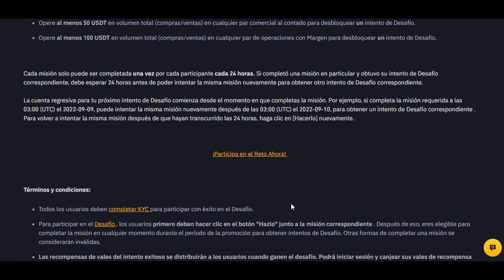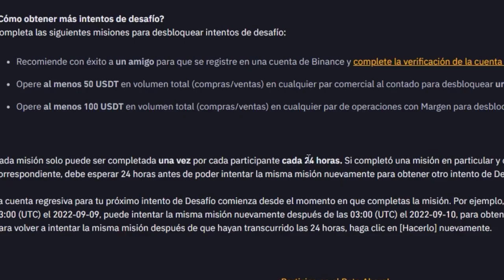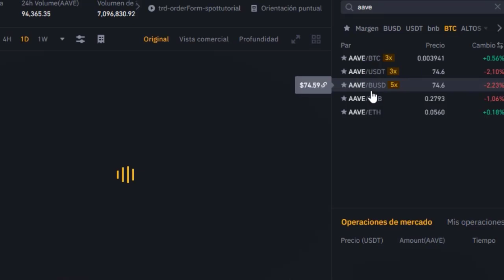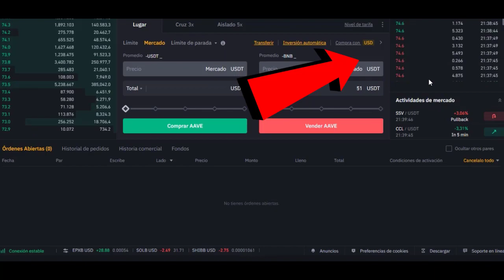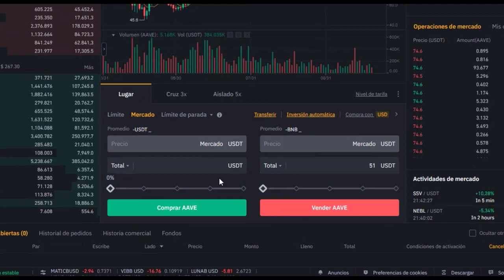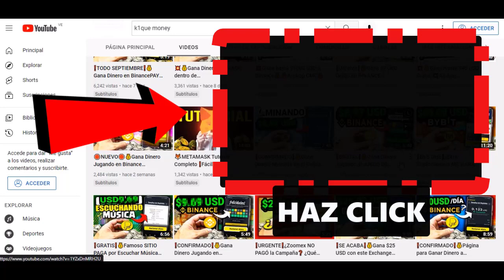❗️Se Acaba❗️💰Gana Dinero en las Misiones Binance⭐️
Binance te reta a cumplir 3 misiones diarias para ganar recompensas en su nuevo evento.

Esto esta disponible para cualquier persona, nuevos usuarios e incluso antiguos usuarios. En este vídeo intento explicar en que consiste. Cumplo con las misiones y reclamo mi recompensa.

Para participar en este evento de Binance hay que seguir algunas instrucciones que muestro.

Si te gusta ganar Criptomonedas gratis, este y cualquier evento de Binance siempre es una buena opción.

Claramente no es para hacerse rico o millonario, tampoco es una recomendación financiera.

Binance es el exchange de criptomonedas más grande hasta el momento, por lo que seguramente ya tienes una cuenta, pero si aun no la tienes puede ser buen momento de crear una.